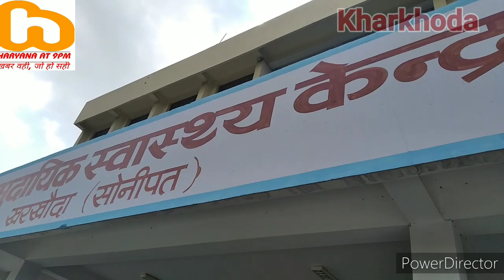# kharkhoda # sonipat # corona update# kharkhoda के ward 6 में मिले चार नए केस सोनीपत में 43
kharkhoda के
ward 6 में मिले
चार नए केस
सोनीपत में 43